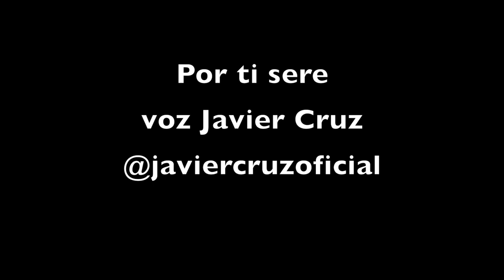"Por ti seré" Javier Cruz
grabacion en estudio de Por ti seré por Javier Cruz en Musicland